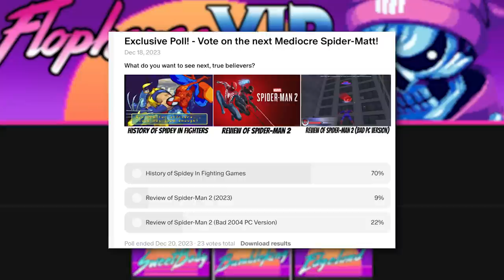The History of Spider-Man In Fighting Games! - The Mediocre Spider-Matt